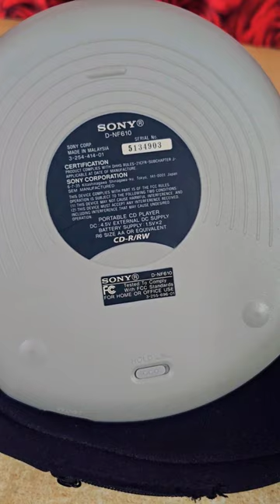sony d-nf610 cd mp3 walkman. Royal piece. antique shop India